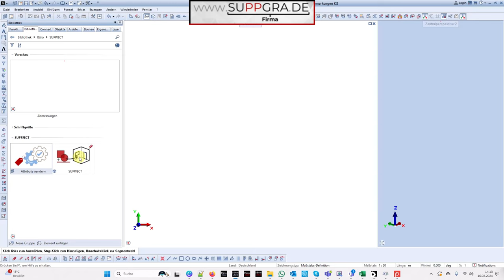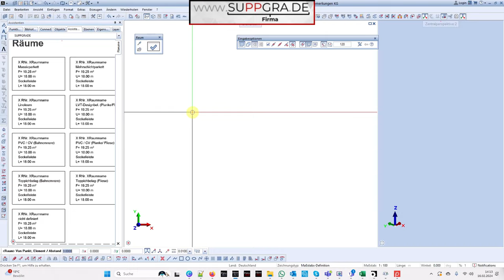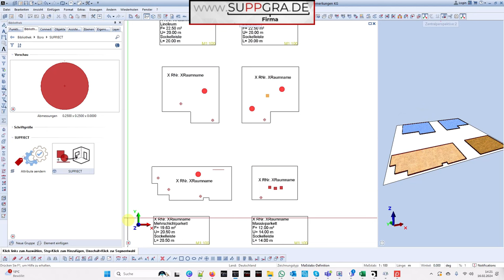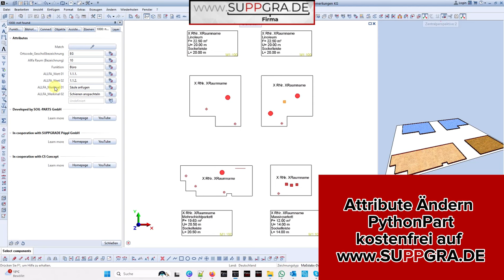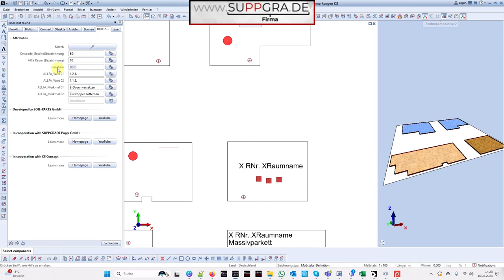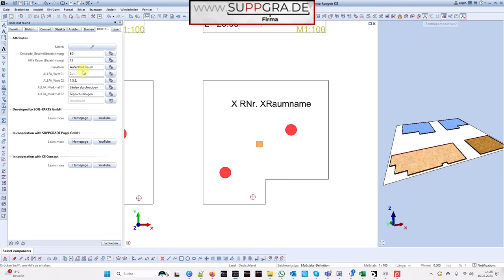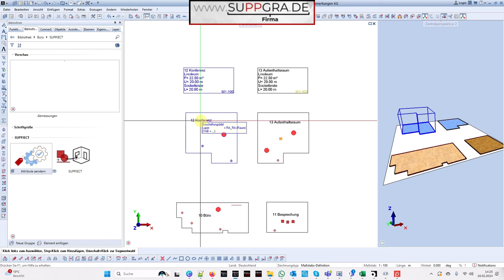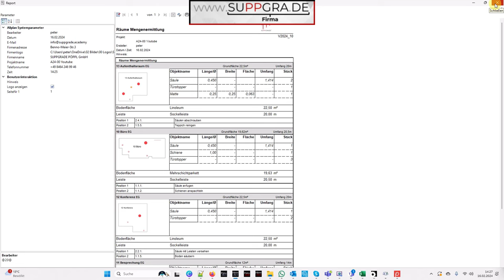SUPPJECT - Raumobjekte auswerten I ALLPLAN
Tauche ein in die faszinierende Welt der Raumobjektbewertung! In meinem neuesten YouTube-Projekt erforsche ich eine Vielzahl von unkonventionellen Gegenständen, die in Räumen auftauchen können – von Türstoppern über E-Deckel bis hin zu Säulen und mehr. Doch das ist noch nicht alles – ich gehe sogar so weit, Leistungspositionen zu analysieren! Mit einer Kombination aus einem superintelligenten Objekt und einem cleveren Berichtssystem liefere ich die perfekten Ergebnisse. Erfahre, wie Allplan und Räume zusammenkommen, um die Raumobjektbewertung auf ein neues Level zu heben. Sei dabei und lass dich von meiner Expertise überraschen!

10:00 Auswertung/Report